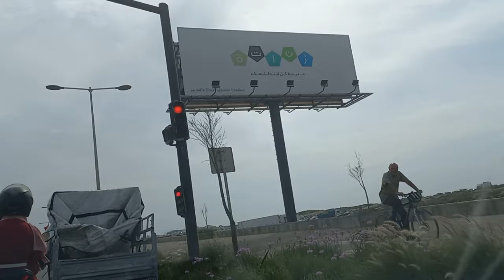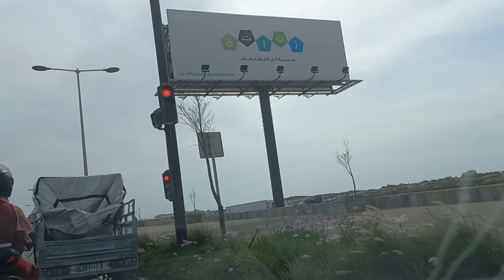السلام عليكم ورحمة الله وبركاته